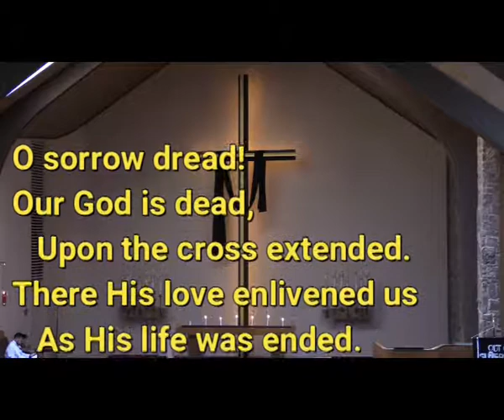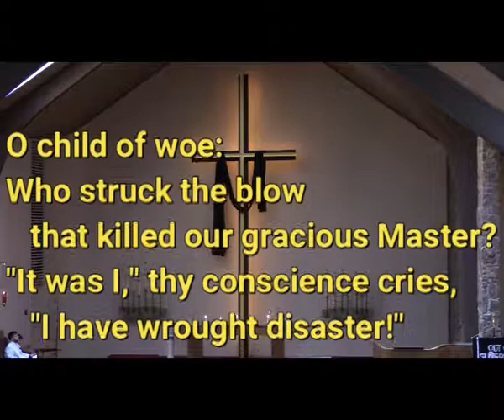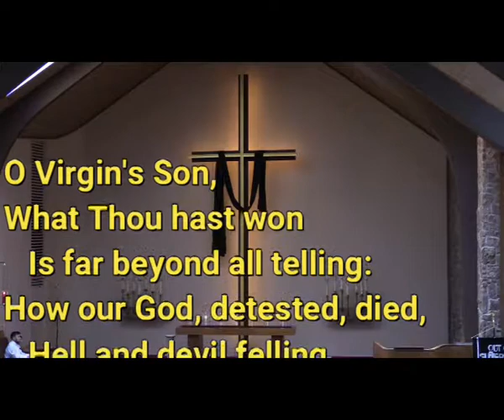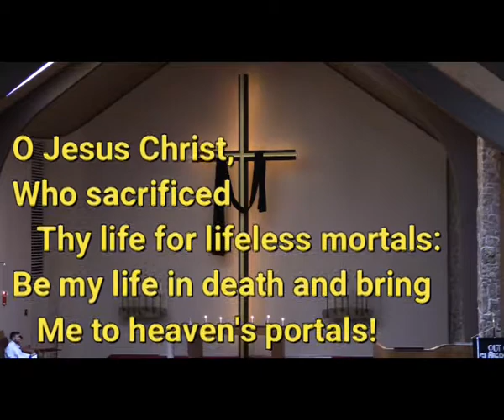2022 04 15 O Darkest Woe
On Good Friday, April 15, 2022, the congregation of Immanuel Lutheran Church of Colorado Springs sang "O Darkest Woe," hymn #448 in the Lutheran Service Book.